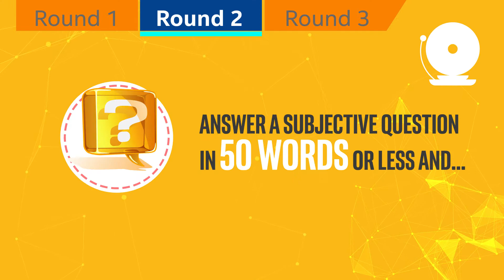Digital Wellness Online Challenge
The Digital Wellness Online Challenge is an initiative that aspires to make children aware of how they can maintain digital wellness by taking informed decisions and become safe, respectful and responsible users of digital technology. Designed as a fun engaging quiz activity the Digital Wellness challenge uses knowledge-based questions to provide information and scenario-based questions to encourage participants to think, decide, and choose an action that ensures their online safety and security.

1.
2. Score above 100% to move to the next round. Answer a subjective question in 50 words or less.

You could be one of the lucky 144 students to take part in the Digital India National Event.

All participants get a Digital Wellness Champion Certificate.